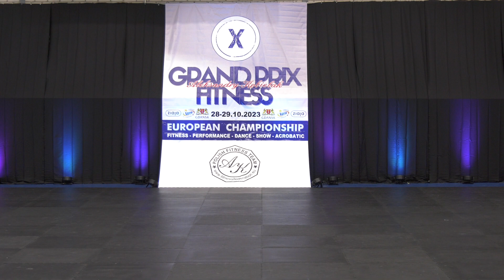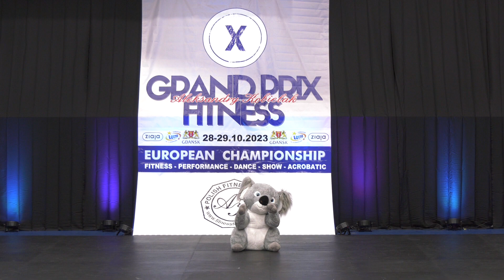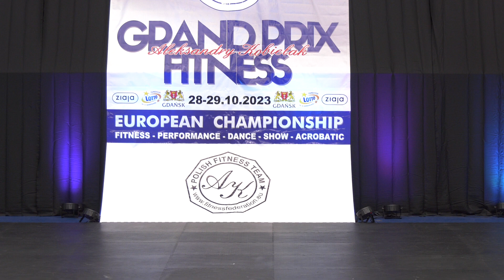X GRAND PRIX FITNESS EUROPE CHAMPIONSHIP GDANSK 2023 Fitness DANCE -9 lat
Organizator. Polska Federacja Fitness Sportowego
Akademia Fitness Aleksandry Kobielak
Miasto Gdańsk